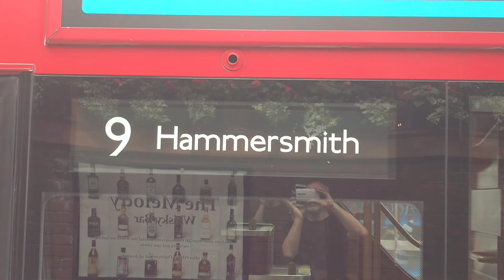La escuela...Londres hoy Restaurant Melody